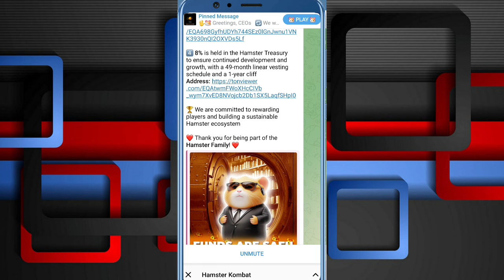HAMSTER KOMBAT 🤑SEASON-2 FORMET CHANGE ∆ HAMSTER NEW COMBO ∆ HAMSTER NEW CIPHER CODE ∆ HMSTR UPDATES